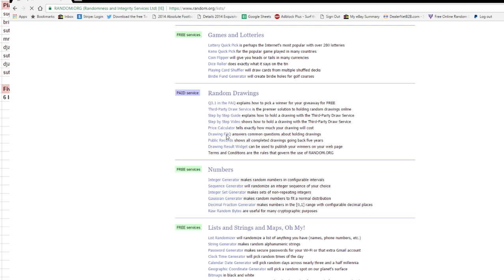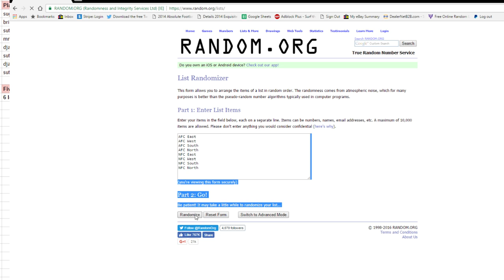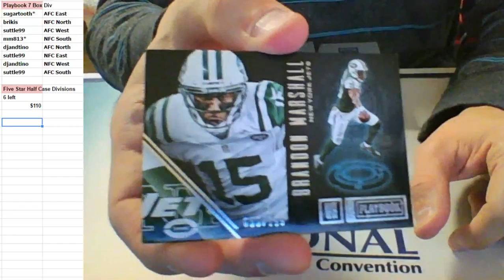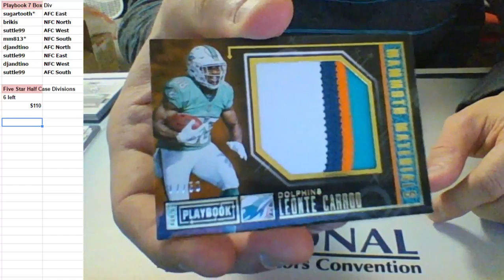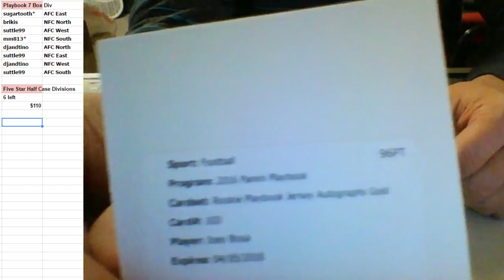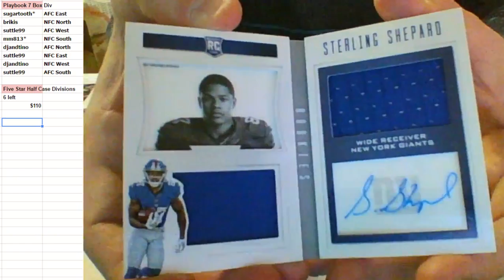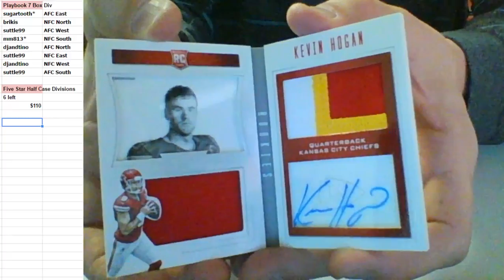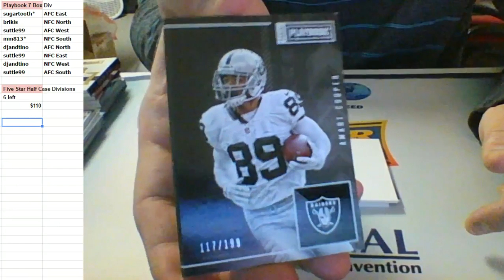2016 Plabook Football 7 Box Random Divisions #1